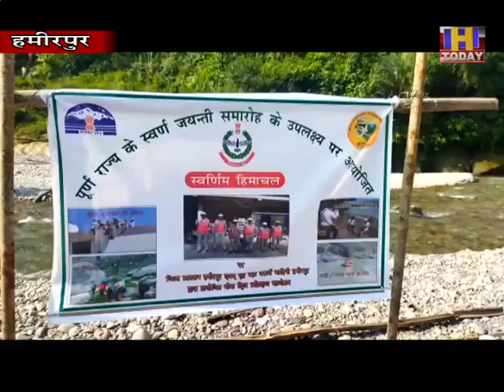Sujanpur होमगाड्र्स के प्रशिक्षित दल ने पुंग खड्ड में दिया रेस्क्यू कार्यों का प्रशिक्षण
होमगाड्र्स के प्रशिक्षित दल ने पुंग खड्ड में दिया रेस्क्यू कार्यों का प्रशिक्षण
रिवर क्रॉसिंग, बर्मा ब्रिज क्रॉसिंग, रैपलिंग और अन्य गतिविधियों की बारीकियां सिखाईं
डीडीएमए ने होमगाड्र्स के सहयोग से किया आयोजन, डीसीने किया शुभारंभ